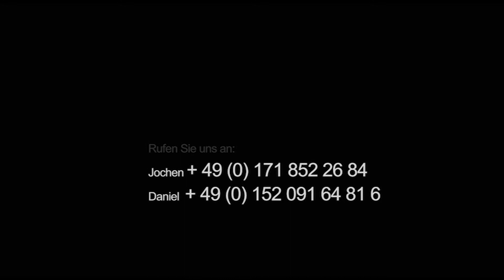SBS 1520 H3 Hackschnitzel Sieben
Durch das Förderband, wird eine Absiebung in 3 echte Fraktionen gewährleistet. Ideal zum Absieben von Hackschnitzel, Mutterboden, Sand, Kies, Bauschutt, Recyclingmaterial u.v.